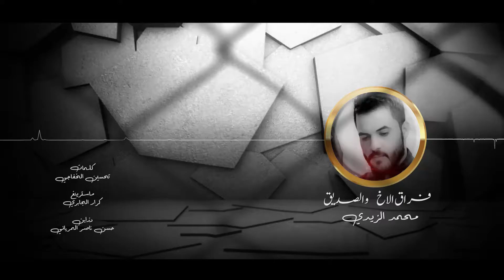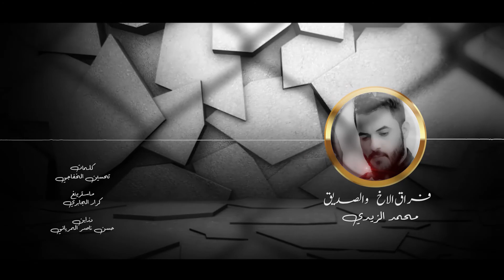محمد الزيدي ـ فراق الاخ والصديق ـ قصيده حزينه جداً